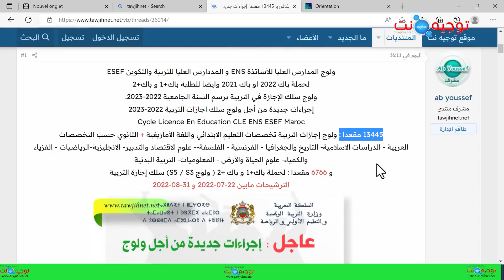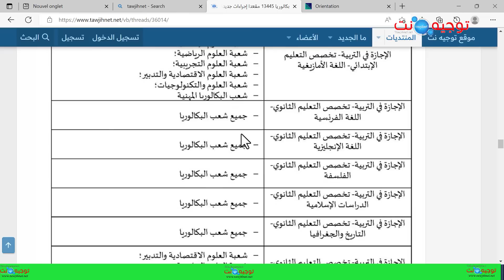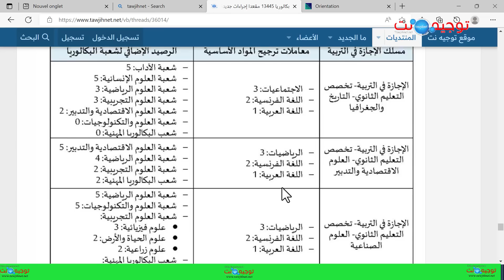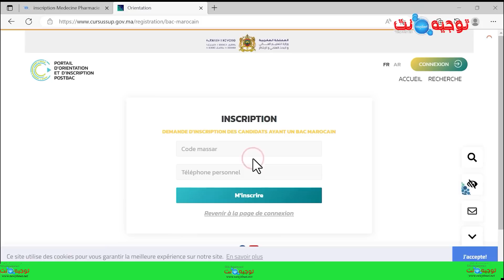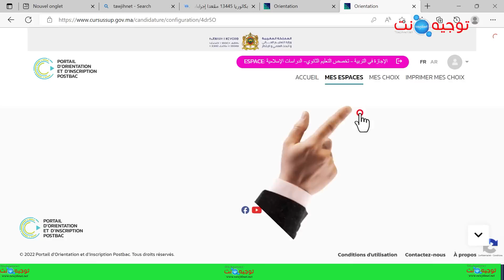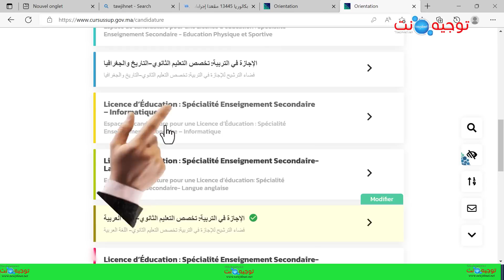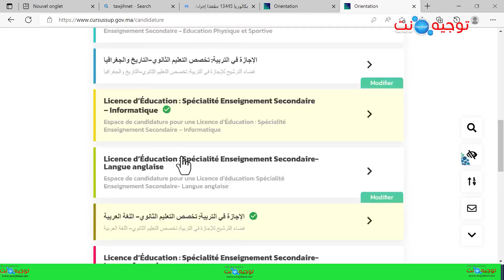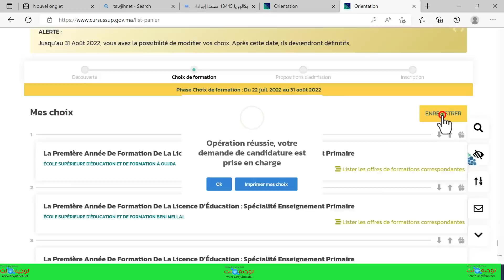ENS ESEF CLE 2022 / 2023 مادا أختار ؟ شرح شامل إجازات التربية بالمغرب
ولوج المدارس العليا للأساتذة ENS و المدارس العليا للتربية والتكوين ESEF
اجازة التربية إجازة المدارس العليا اجاز مدارس التربية والتكوين
المدرسة العليا للتربية والتكوين ببني ملال ESEF Beni Mellal
المدرسة العليا للتربية والتكوين بوجدة ESEF Oujda
المدرسة العليا لأساتذة التعليم التقني بالمحمدية ENSET Mohammedia

رابط التسجيل إجازاة التربية
cursussup.gov.ma